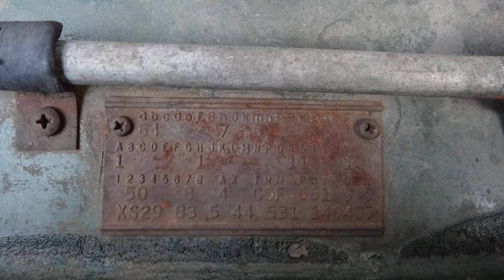1968 Dodge Charger R/T